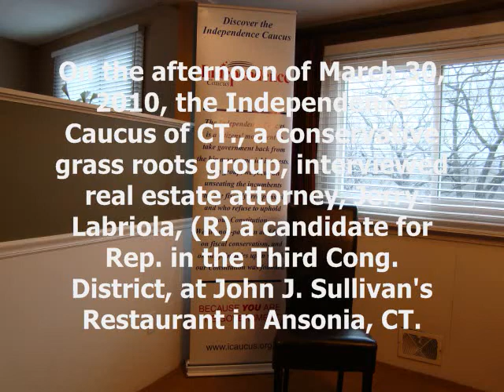**Meet Jerry Labriola I-Caucus Part 4** Ansonia, CT Mar. 30, 2010.wmv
On the afternoon of March 30, 2010, the Independence Caucus of CT., a conservative grass roots group, interviewed real estate attorney, Jerry Labriola, (R) a candidate for Rep. in the Third Cong. District, at John J. Sullivan's Restaurant in Ansonia, CT.